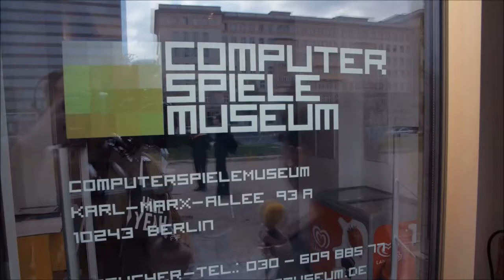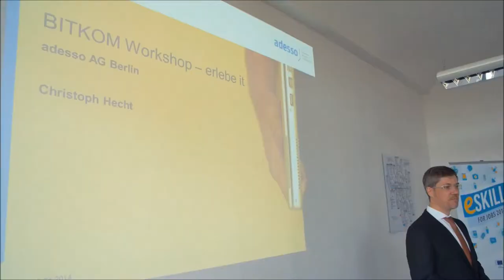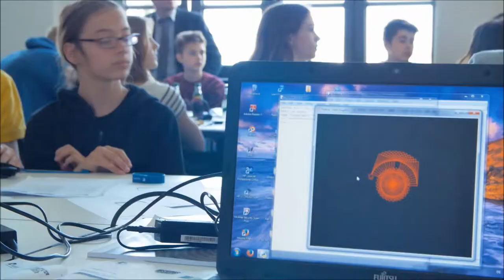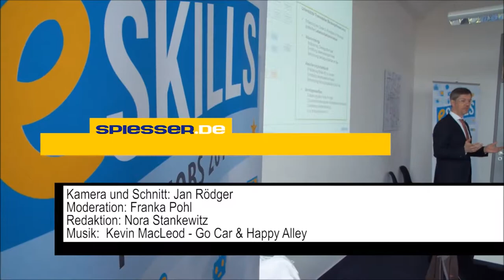eSkills games programming workshops in Germany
In the framework of the 2014 International Games Week in Berlin, eSkills games programming workshops took place in the Computer Games Museum. During the workshops, young participants were able not only to play games but also to learn how to programme their own digital creations!